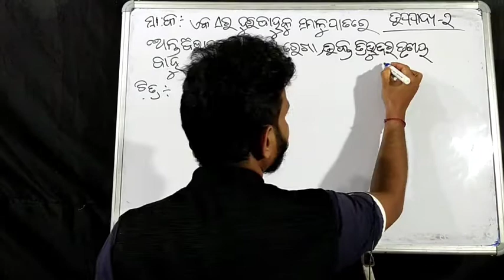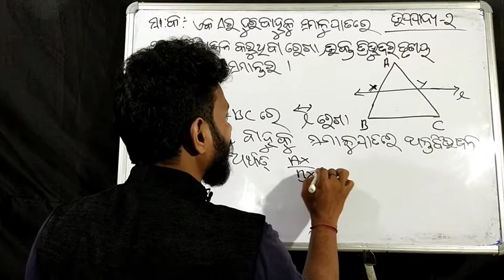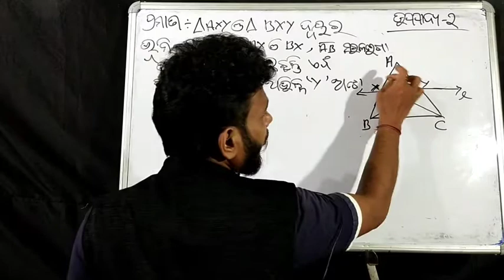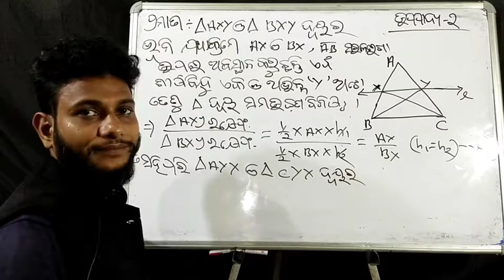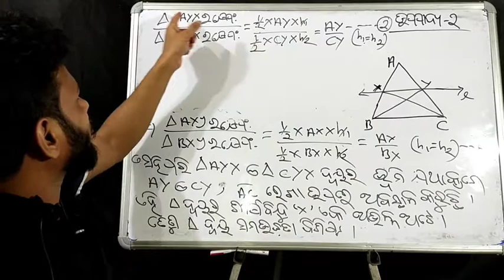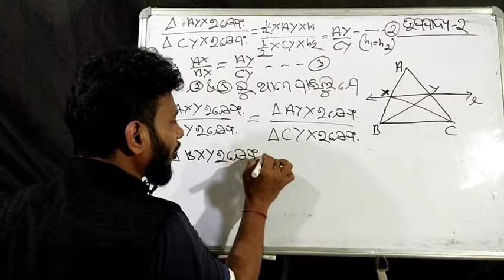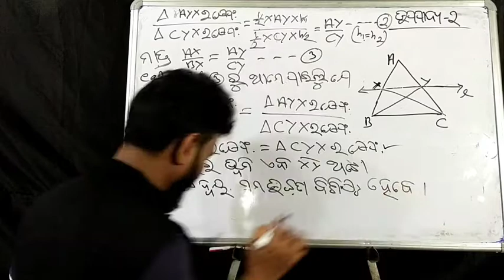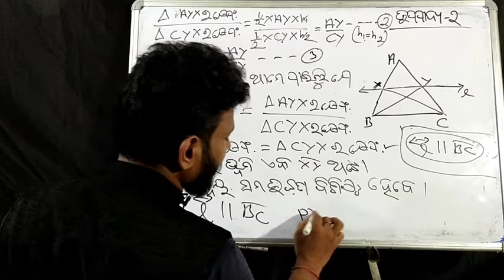10th class geometry(ଜ୍ୟାମିତି) | ଉପପାଦ୍ୟ-୨ | class-3 by Pratap sir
Dear students, welcome to ideal tutorial.
In this video I have discussed about geometry(ଜ୍ୟାମିତି):ଉପପାଦ୍ୟ-୨.